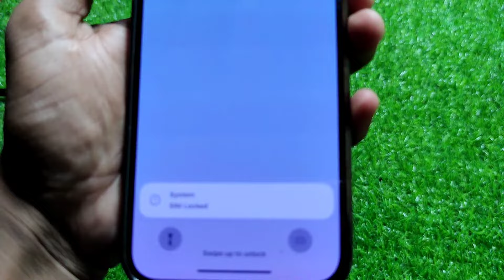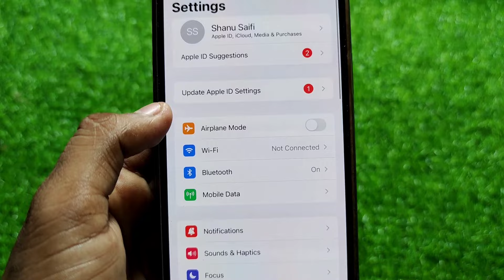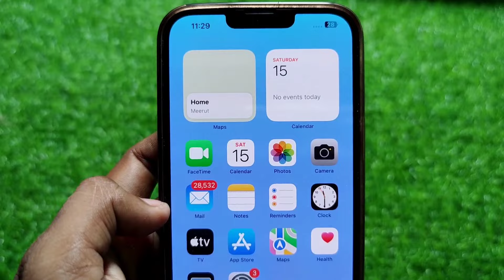How To Fix System SIM Locked Problem in iPhone | iOS